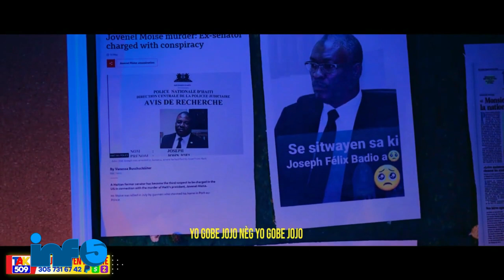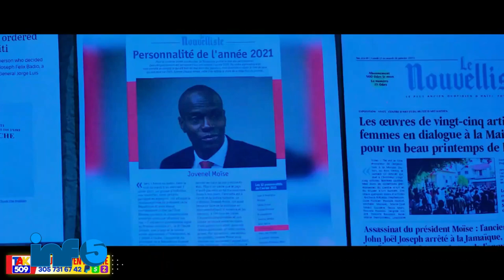DCPJ Fè Yon Gwo Kou..Reginald Anba Kòd..Li Vyolel..Vitelòm Nan Gwo Kouri..